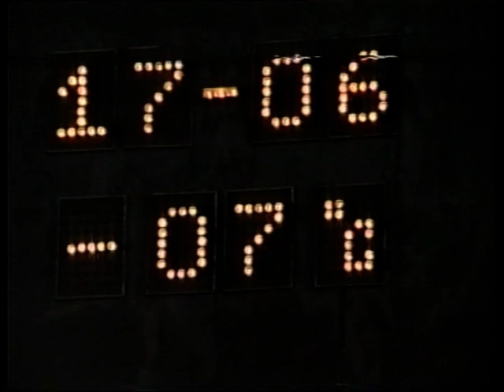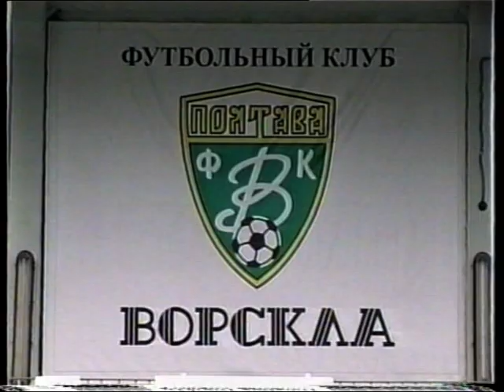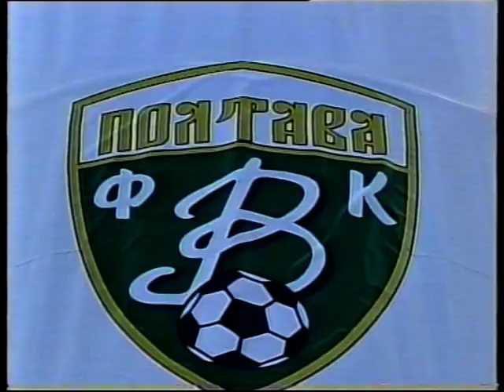debatik curri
lojtar i fc.forskla poltava